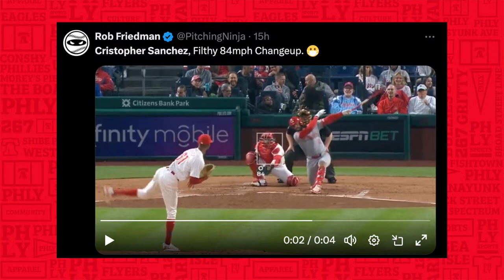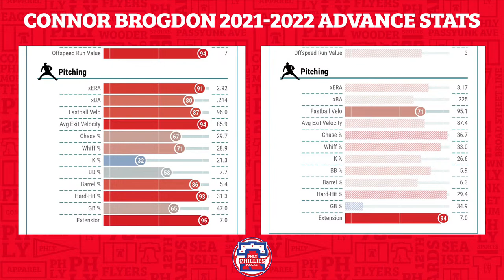Cristopher Sanchez strong start, but Rob Thomson, Bullpen is under heat in Phillies 1-3 start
The Starting Pitching rotation remains solid after a strong performance by Cristopher Sanchez. Yet Rob Thomson and the Bullpen are under fire for early season late game struggles

Renee Washington, Jamie Lynch, and Tyler Zulli discuss the latest around the Philadelphia Phillies and MLB.

to learn more or to find a branch near you. That’s TruMark.Com/PHLY. Federally insured by the NCUA
BetParx: Visit your nearest betPARX casino or download the betPARX app to get in on all the sports-betting action! Gambling problem? Call 1-800-GAMBLER. 21+. Located in PA, NJ, MI, MD, OR, OH. In Ohio offered by PARX Interactive Ohio Inc. In Michigan, if you or someone you know has a gambling problem, call . New users only, TC’s apply, see site for details, sports bonus must be wagered. Casino bonus must be wagered.
to find delivery options near you. Or you can pick up some Miller Lite pretty much anywhere they sell beer. Tastes like Miller Time. Celebrate Responsibly. Miller Brewing Company, Milwaukee, Wisconsin.